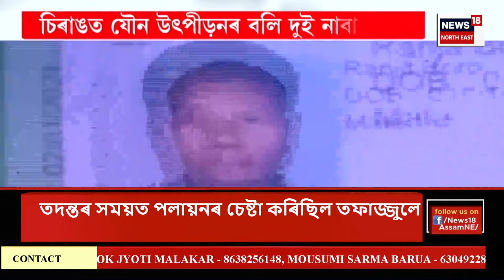PRIME TIME 18 | নৱবৈষ্ণৱ ধৰ্মৰ প্ৰচাৰক মহাপুৰুষ শ্ৰীশ্ৰী মাধৱদেৱৰ আজি ৪২৮ সংখ্যক তিৰোভাৱ তিথি।